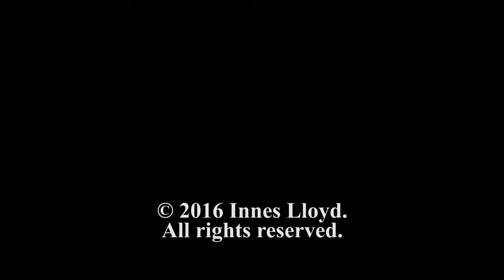Innes Lloyd: 30 Years of Labyrinth (2016) - Song Medley.